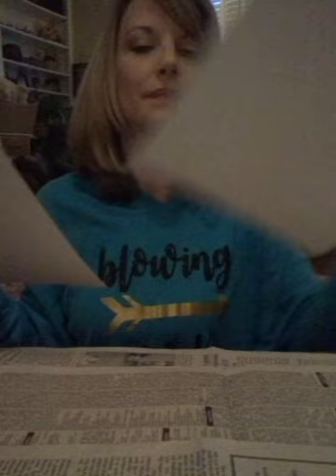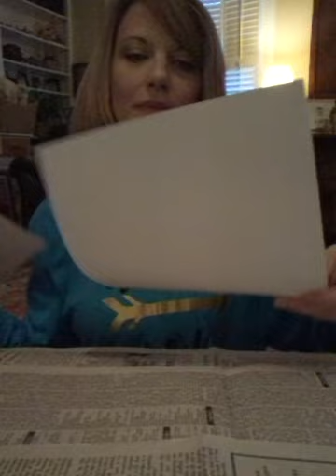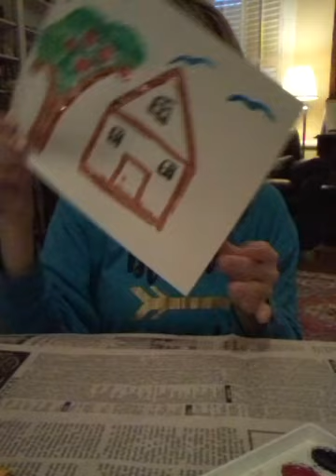ASMR - Painting With Water Colors(Soft-Spoken Southern Accent)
Painting a Picture With Watercolors. Guest Stars Bella and Biggie Smalls If you enjoy my videos and would like to make a donation to support my channel, paypal me @ (I will shout you out in a video and send a personal thank you card for each donation!!)